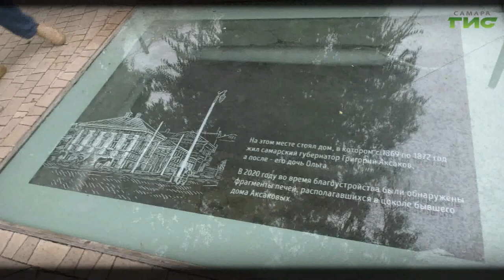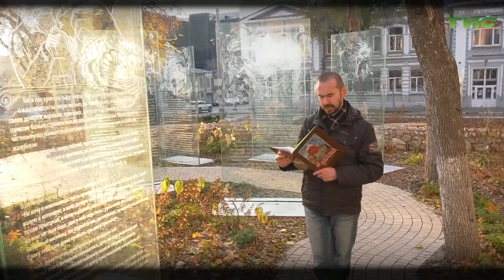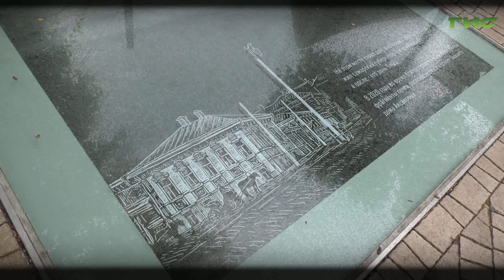"Дом Аксакова" / "Город. История. События" от 11.11.2021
20 января 1867 года действительный статский советник Григорий Сергеевич Аксаков был назначен  на должность начальника Самарской губернии. На этом посту он пробыл около 6 лет, четыре из которых, семья губернатора жила в доме на пересечении Саратовской и Алексеевской улиц. Смотрите программу "Город.История.События".